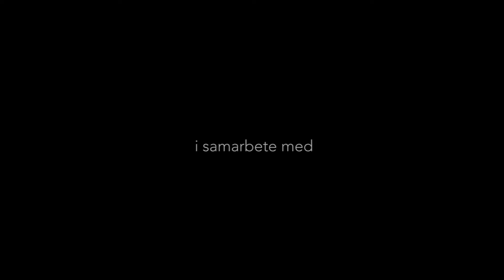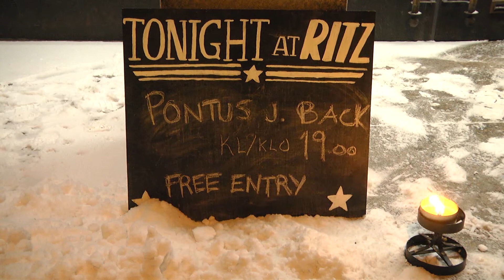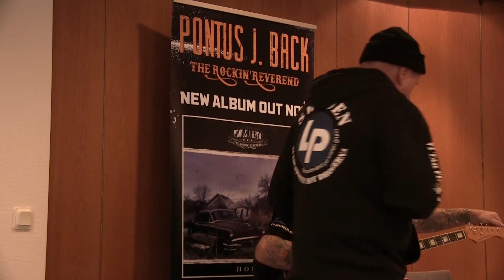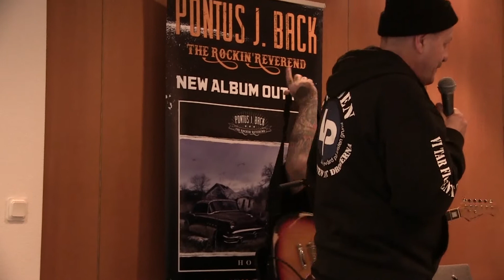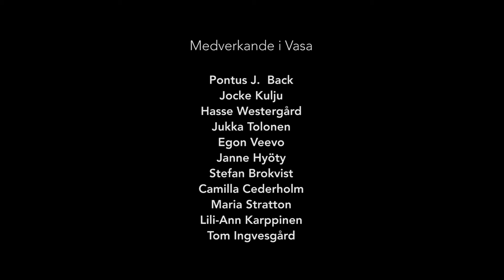Snack med Jukka och Pontus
Året 2017 har börjat och det var dags för Jukka och Pontus att rocka loss lite igen och tjäna Herren tillsammans. I detta program snackar Jukka och Pontus om vad som skett det senaste året och vad som är på gång. Programmet gjordes i samband med Rockpastorn, Pontus J. Back's 10 års jubileumsturné i Sverige.

I programmet får du följa med på LP möte, sopplunch, konsert i Pingstkyrkan i Borås. Bröderna gjorde även en intervju med Sveriges Radios Finska kanal, Sisuradio.

Programmet är gjort i samarbete med:
Finska Pingst, Göteborg (ansvarig utgivare; Markku Lehtimäki)
Mission Göteborg
LP - Sjuhärad / LP verksamheten
Simon Ådahls Evangelisationsfond

Stöd Rockpastorns missionsarbete via Simon Ådahls Evangelisationsfond:

Simon Ådahls Evangelisationsfond
Varbergsvägen 12, 504 30 Borås

Swish: 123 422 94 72
Bankgiro: 588-8680
Märk din gåva "Rockpastorn"